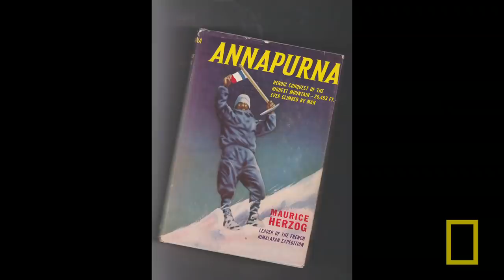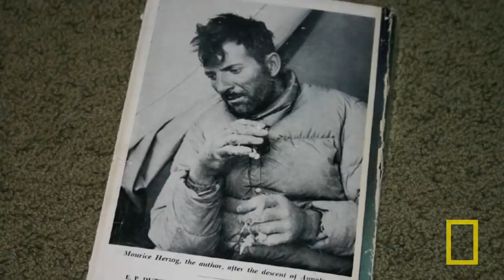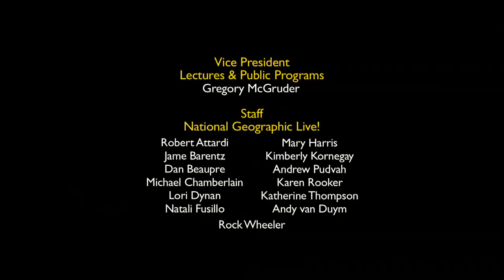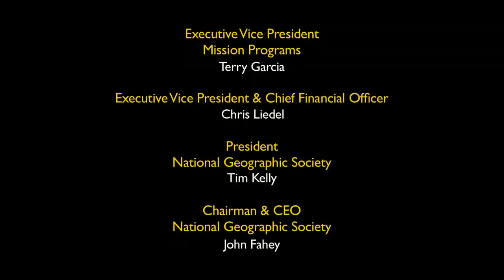Ed Viesturs: The Will to Climb | Nat Geo Live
After surviving a terrifying avalanche, Ed Viesturs is the first American to summit all 14 of the world's highest mountains without supplemental oxygen.